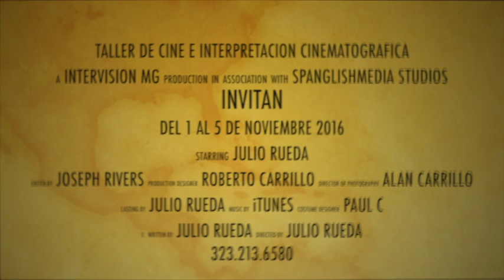casting E. Los Angeles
Casting para Cine e iInterpretacion Cinematografica